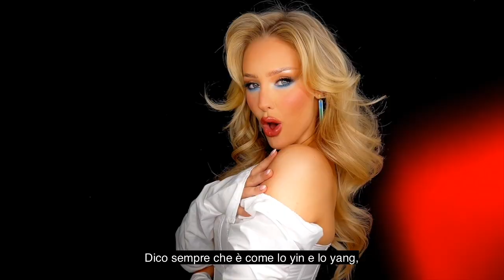Günther, musica e sessualità: «Il politicamente corretto mi spaventa. Meglio aprire la mente»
Vent'anni fa conquistò tutti con il martellante ritmo di Ding Dong Song e oggi si ripete con Real Sassy: il cantante svedese Günther (conosciuto anche come The Pleasureman) gioca con la sessualità creando brani catchy che, non a caso, ricevono il plauso dei social. Basti pensare che Ding Dong Song - uscita nel 2004 - è recentemente diventata virale su TikTok, quasi vent'anni dopo il suo rilascio. Real Sassy contiene lo stesso mood, probabilmente oggi più attuale di ieri. «Dopo la pandemia e la me*da degli ultimi anni, abbiamo bisogno di ballare e liberare le nostre menti. - ci dice Günther - È il motivo per cui il testo di Real Sassy si ripete, quel Feel the Heat significa più ama te stesso. Goditi te stesso, sii te stesso».

L'amore per se stessi è, in fondo, al centro dei testi espliciti e un po' ambigui di Günther: «Sono un intrattenitore - precisa - e voglio avere qualcosa da dire. Per questo le persone sono libere di interpretare la mia musica. Sono brani espliciti, ma puoi anche non vederci il sesso. Puoi vederci quello che vuoi. È più importante aprire se stessi e essere se stessi. Ovviamente parlo del sesso, ma anche quello dipende da te. Non è il sesso in sé, ma te stesso in relazione al sesso».